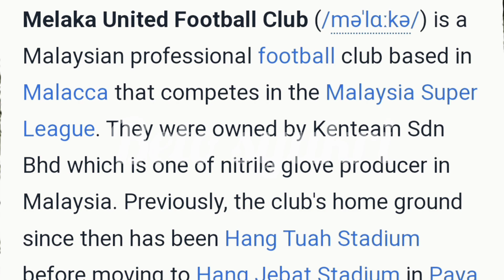REBRAND NAMA MELAKA FC & MAFA | BERSAING DALAM LIGA M3 MUSIM 2023.